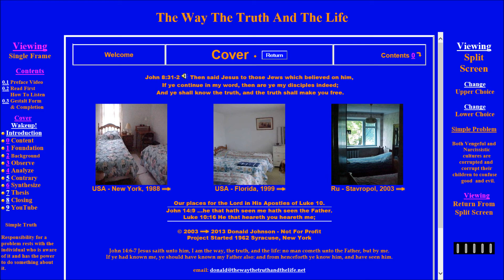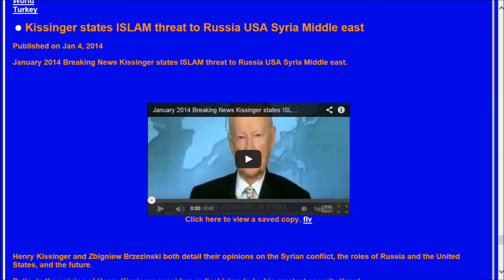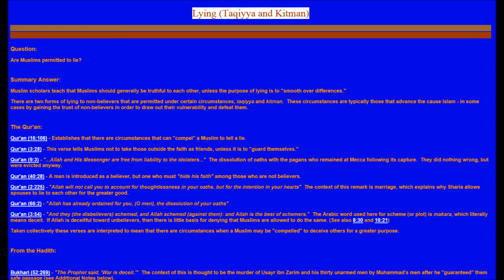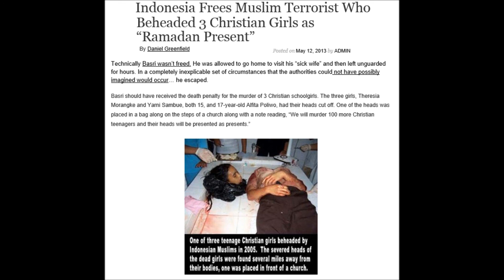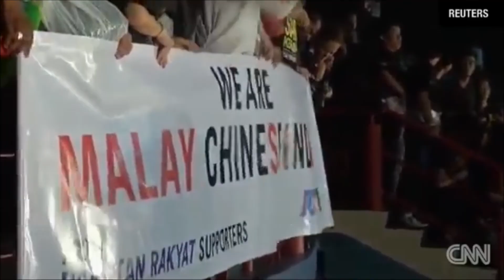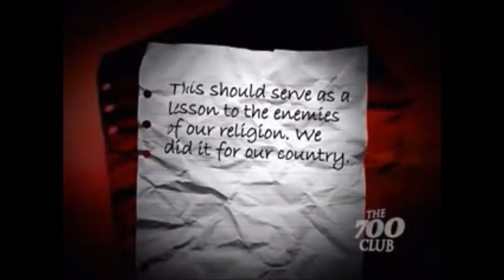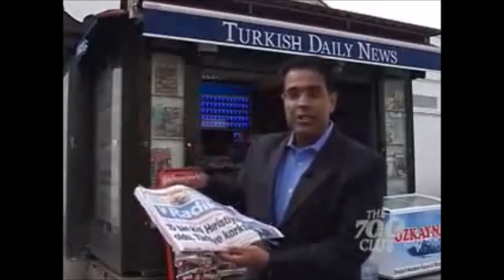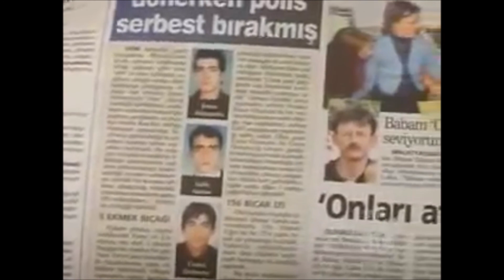284 Islam and Russia against Turkey and the West? 2014 01 26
284 Islam and Russia against Turkey and the West? 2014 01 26

The background exposes Islamic resentment of Turkish domination.

The Sheik says the Orthodox will get Constantinople back abd the Church back!
He (ignorantly or deceptively) confuses Rome in the Koran for Constantinople.